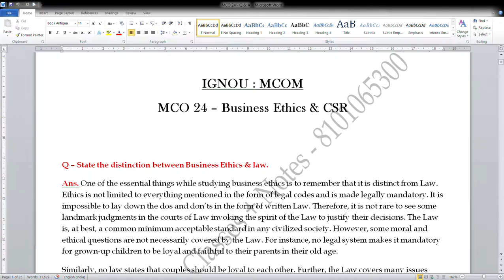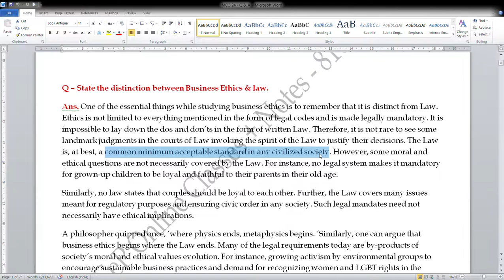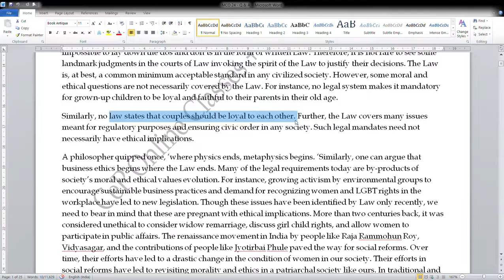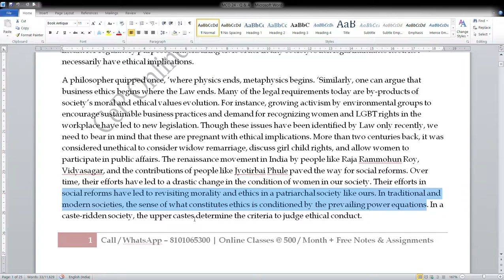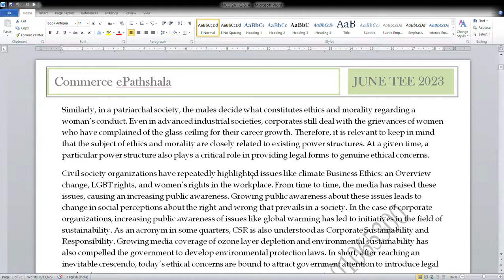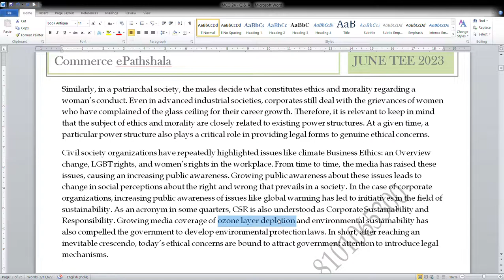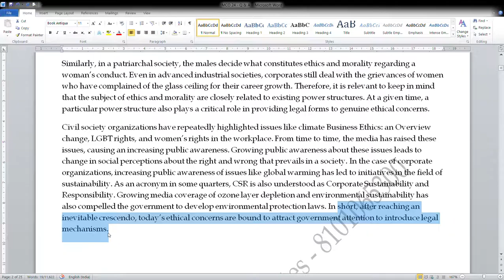IGNOU : MCOM : MCO 24 : Q - STATE THE DISTINCTION BETWEEN BSINESS ETHICS & LAW ?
Commerce ePathshala

MCO 15 -